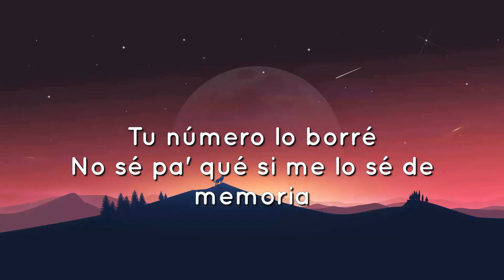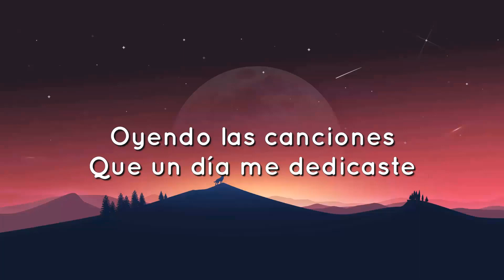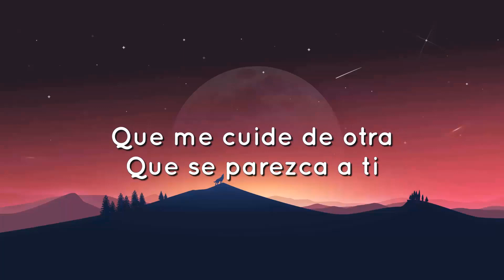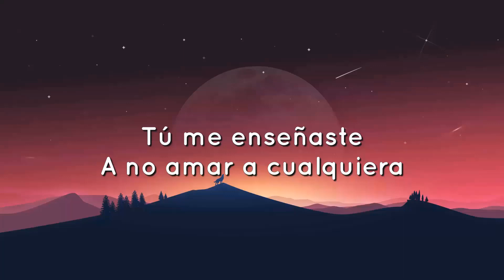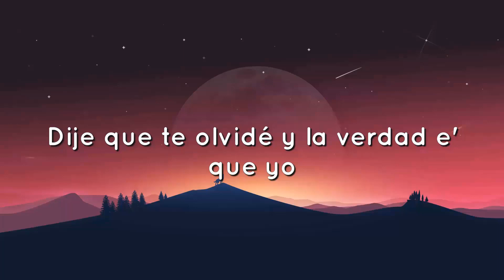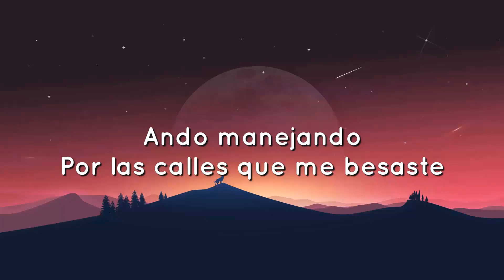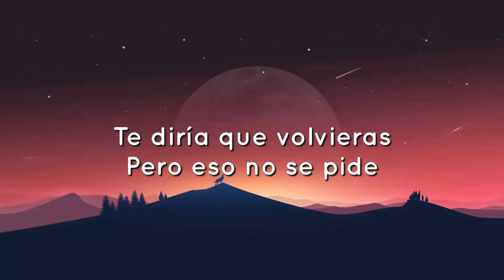🟠 Manuel Turizo - La Bachata (Letra/Lyrics)